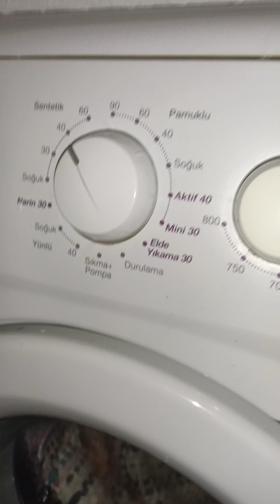Mop/carpet in delicates 30 programme Arçelik 5083 Washing Machine. Narin 30 programı paspas. Part 1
Washing 3 mop/carpet delicates 30°C programme in washing machine. This part is contain take water and main wash. This washing machine is 5 KG Arçelik 5083 model. Arçelik washing machine. ❤️